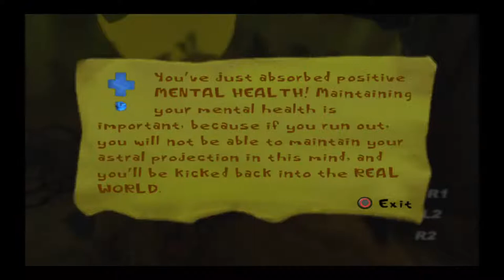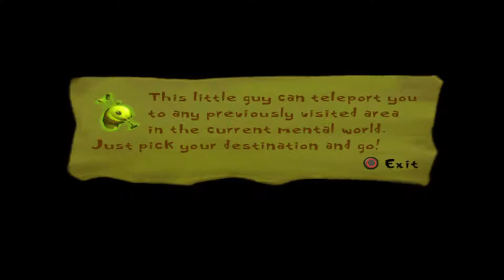RGC // Retro Gaming Culture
Decouvrons l'esprit tordu de Tim Schafer